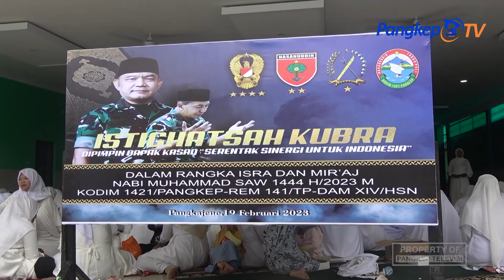Kodim 1421 Gelar Istigosah Qubra dan Isra' Mi'raj